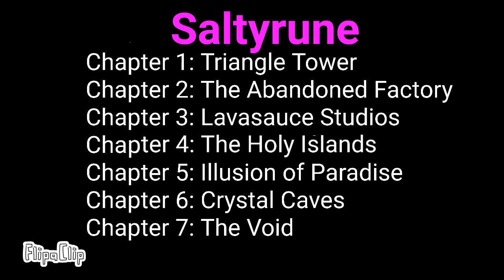Saltyrune Chapters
Yes regular me and King me will exist in this universe